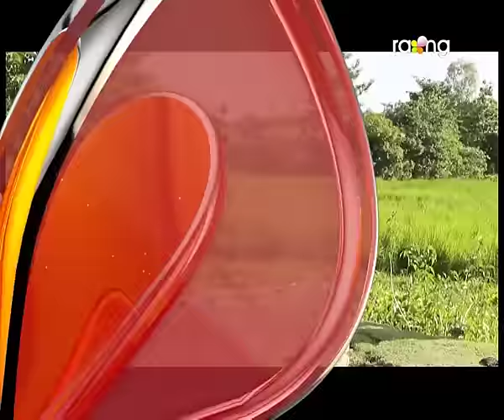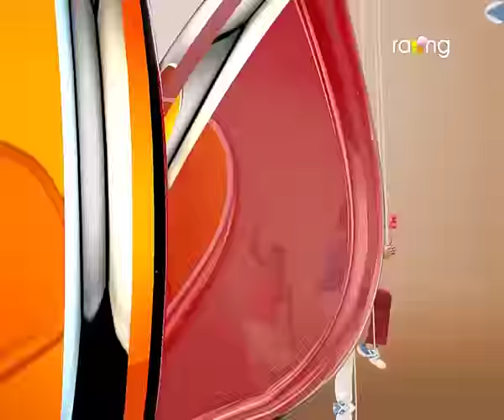Oi Khapla | 29th Nov | Full Episode | No 420